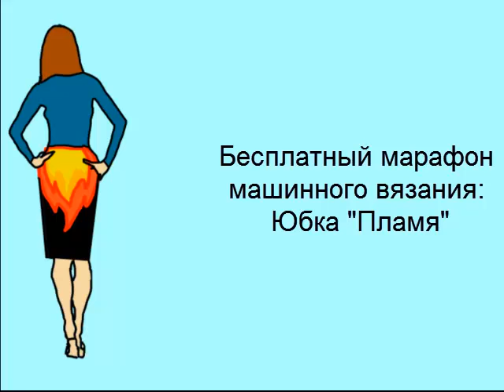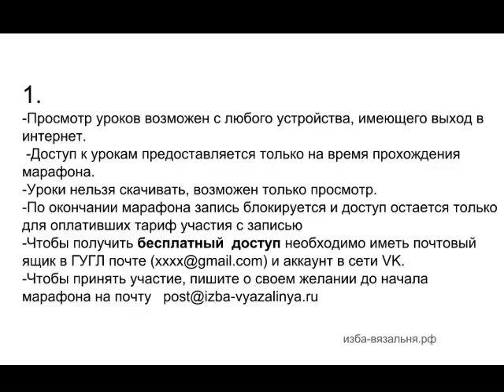Вязальный марафон . Начало 2 августа